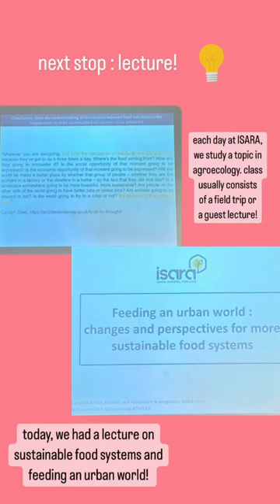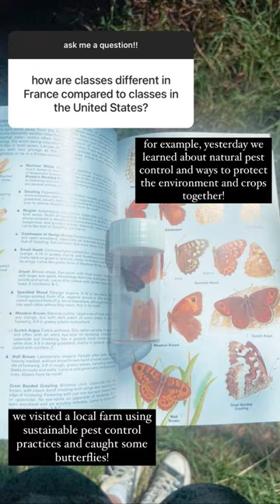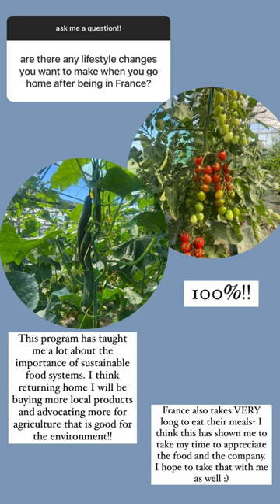ISARA Lyon Agroecology Summer School: Emma Dahl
Biological Systems Engineering major Emma Dahl is living "la vie en rose" studying abroad in Lyon, France!

Hear what Emma has to say about her program so far:

"I chose the ISARA Agroecology Summer School to supplement my International Engineering and French certificates (as well as to further my learning in Bio Systems Engineering). I have wanted to visit France since I started studying French in 7th grade and I am very passionate about sustainability and the environment.

This program in Agroecology was the perfect choice because I was able to travel to the country of my dreams to learn about a topic I am passionate about! I spent half of my day improving my French and learning about the culture in Lyon and the other half of my day is spent listening to scientific lectures or visiting research sites!"

Program details:

Video created summer 2022